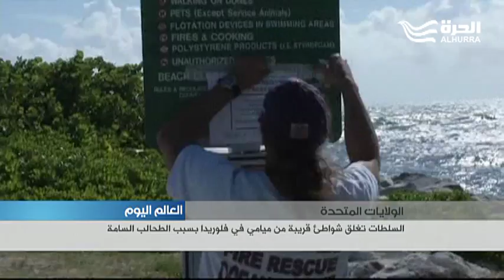السلطات الأميركية تغلق شواطئ قريبة من ميامي في فلوريدا بسبب الطحالب السامة